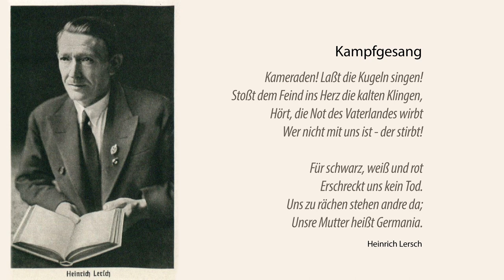Strydwolf & Nortfalke | Germania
Song by Strydwolf, based on a poem from the first world war.